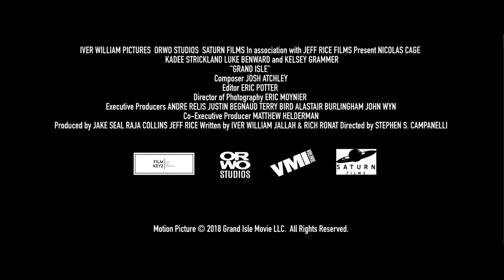Atrapado en Grand Isle (2019) | Trailer en español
Walter Franklin es un ex-marine del ejército estadounidense que vive con su mujer Fancy, una antigua cantante de jazz que se siente abandonada por su marido. Antes de una gran tormenta, el joven Buddy se encarga de arreglar unos destrozos en la propiedad de los Franklin, pero la aparente tormenta es en verdad un huracån y Fancy le incita a quedarse en la casa a pasar la noche. Buddy pronto serå acusado de asesinato por el detective Jones, siendo necesario que confiese los secretos escabrosos del matrimonio Franklin para salvarse a si mismo.